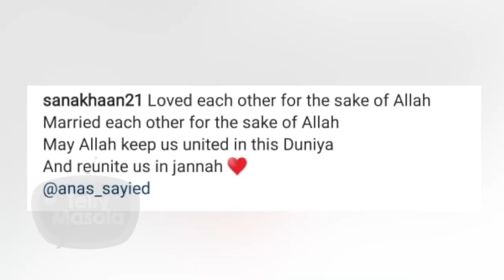TV Stars जिन्होंने Secret Wedding कर अपने Fans को किया हैरान!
TV celebs maybe public figures, but they have a lot of secrets, especially about their marital status. some celebs shock everyone with their wedding news and some tell about their true marital status after years. In this special segment we will let you know about celebs who got married secretly. Watch this video to know more.